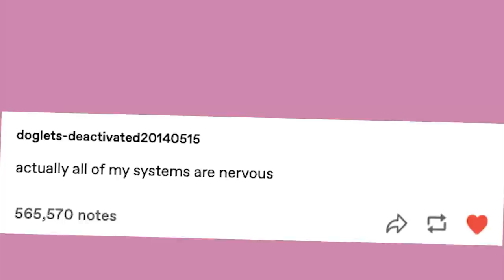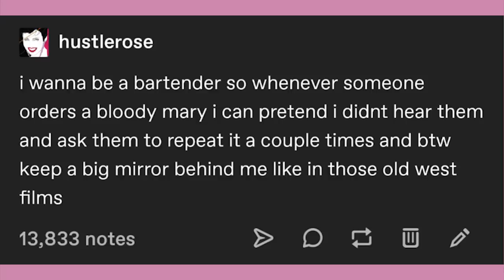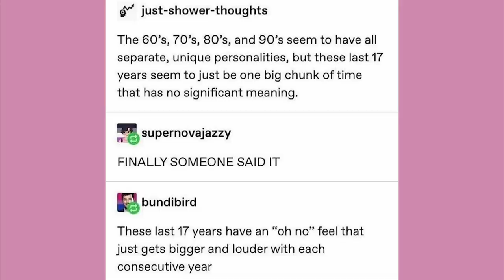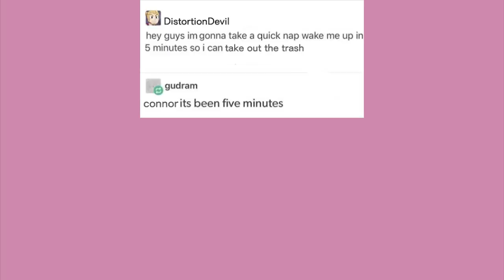Gender The Fluid | Late Night Tumblr Posts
EDITOR- Andy

Got Stuff You'd like to Send? Send it to:
P.M. Seymour